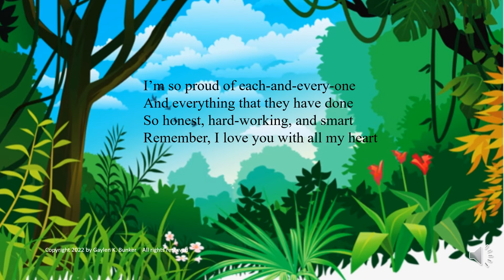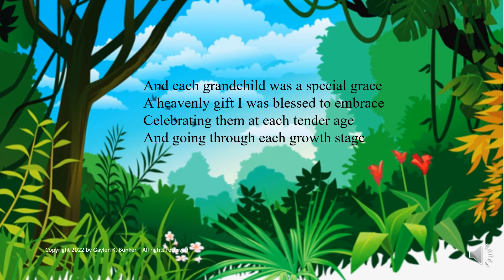Blessings of Family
The greatest blessing anyone can have is family